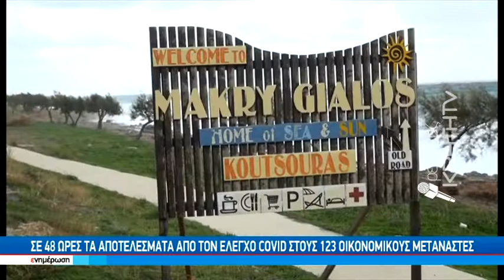Μαζικά τεστ Κορωνοϊού σε 100 μετανάστες στην περιοχή της Ιεράπετρας